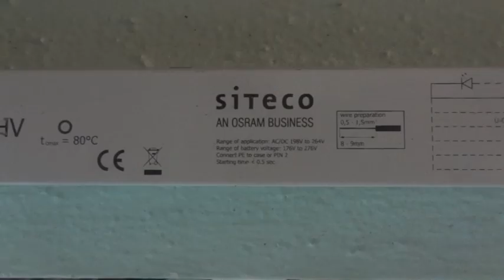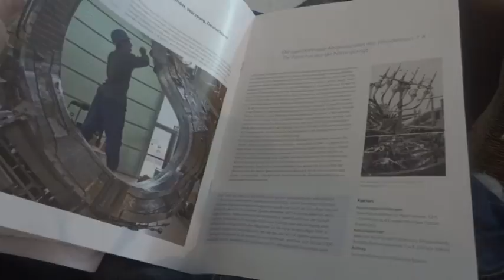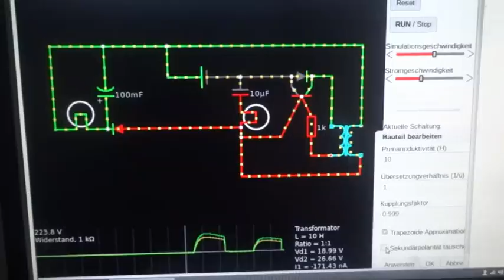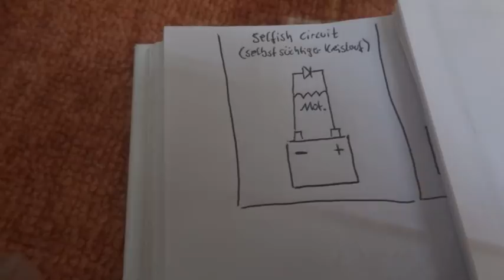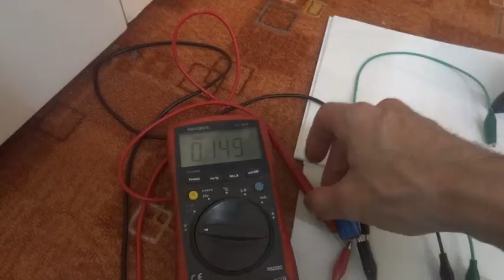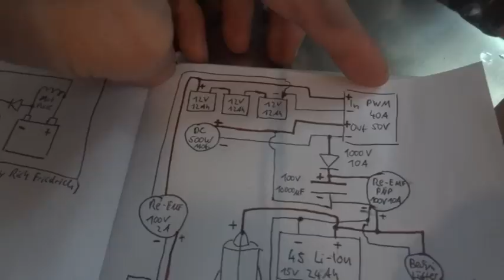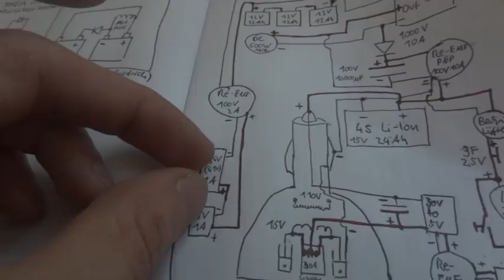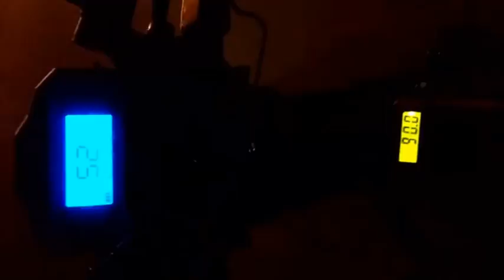Befreite Energie Doku - GrowLED, Zero Force Bedini, Wendelstein X7, Eisheizung, Back-EMF Roller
Zero Force Bedini Motor Arbeitsplatz Beleuchtung: 4:12
Besuch beim Wendelstein X7: 12:06
Bedini Schaltung im Simulationsprogramm: 21:10
Kühlschrank als Eisheizung umbauen: 24:40